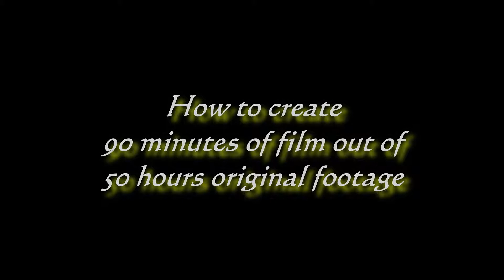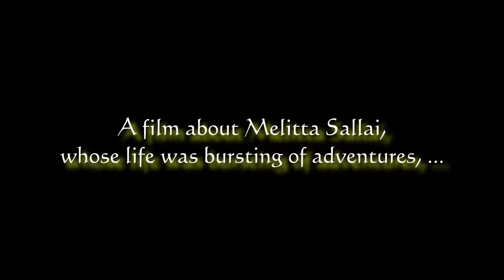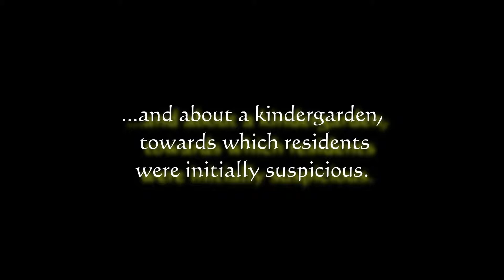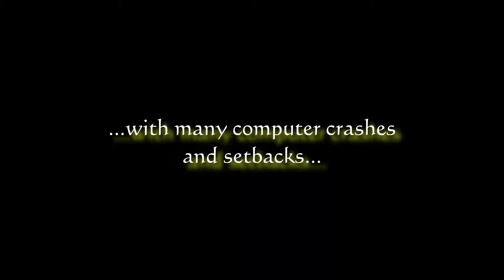From Muhrau to Morawa - A German-Polish student project [TRAILER] english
This is the english version of the trailer of the documantary "Von Muhrau nach Morawa - Ein deutsch-polnisches Schülerprojekt".
copyright & web: " is our homepage. There you'll find more information, like background information and dates of the next public show. Further you could order this and other DVD's of the project.